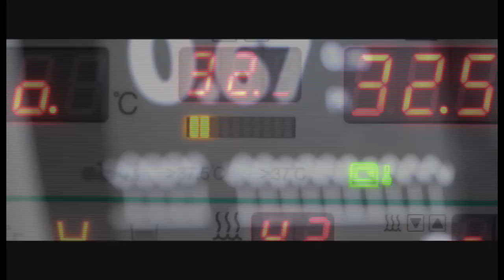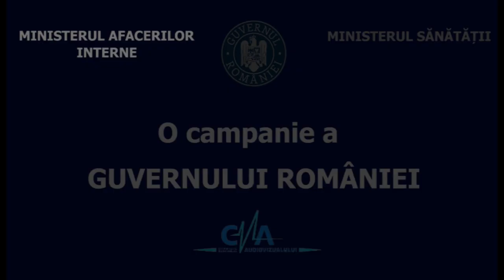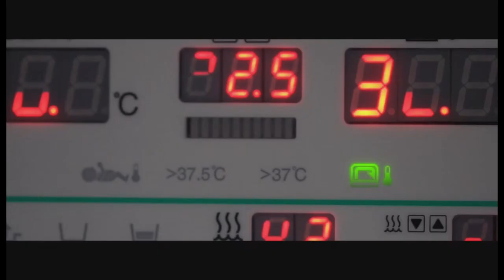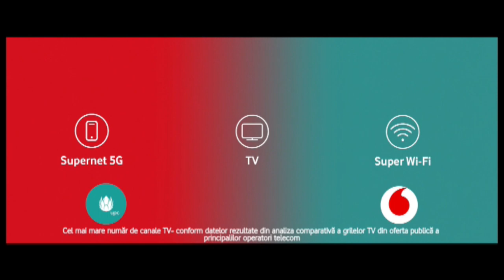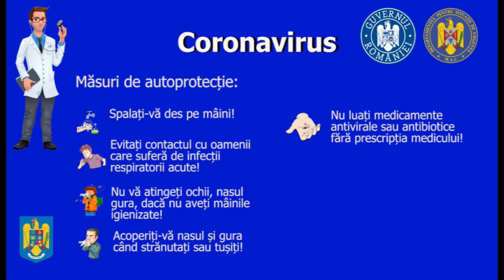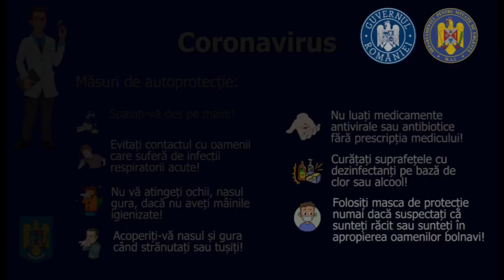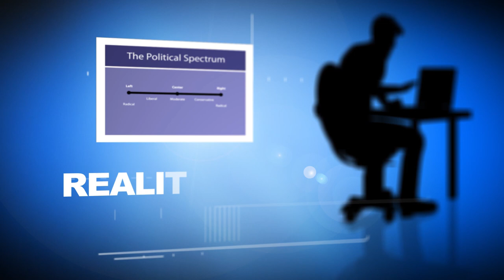Realitatea in Politica